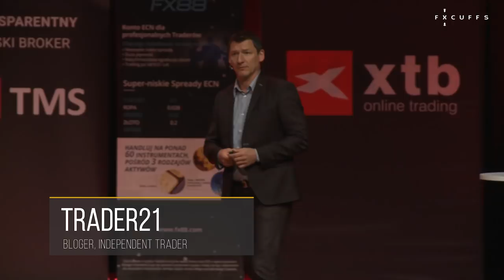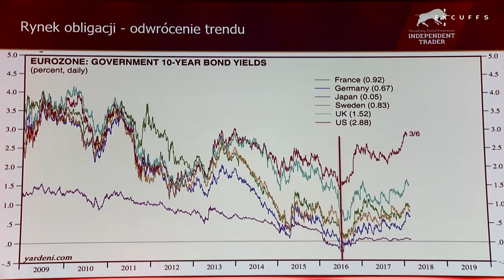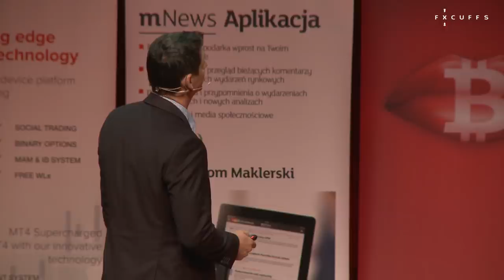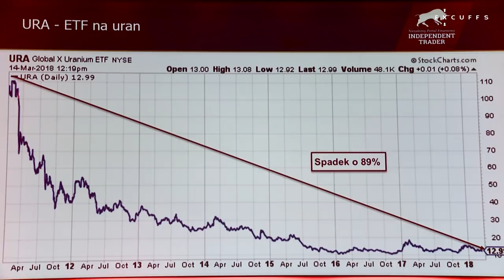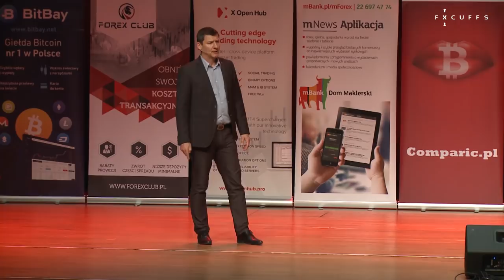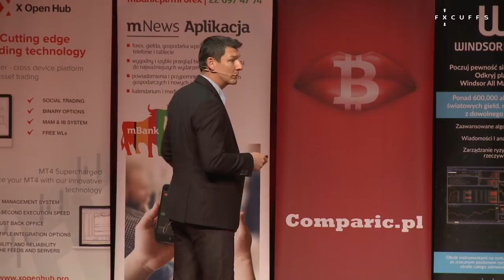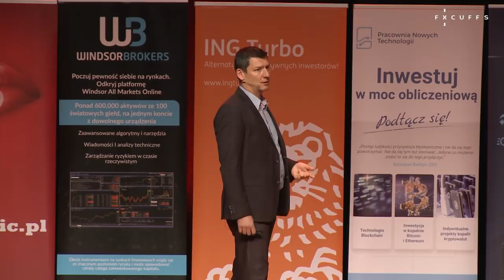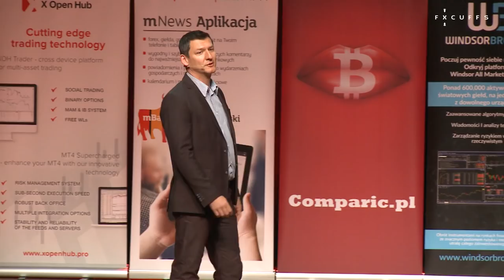Trader21 - Zapomniane surowce czyli aktywa kolejnej dekady - wykład podczas FxCuffs 2018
✅ 7000 - tyle osób odwiedzi konferencję Invest Cuffs 5 i 6 kwietnia w Krakowie. Twój bilet czeka na Ciebie. Odbierz go dziś rejetrując się na stronie ➡️

"Na rynku utrzymuje się ekstremalnie wysokie rozwarstwienie pomiędzy aktywami finansowymi (akcje, obligacje) oraz aktywami materialnymi (surowce, metale szlachetne). Dodatkowo same surowce są historycznie tanie w odniesieniu do S&P 500 oraz cechują się wybitnie negatywnym sentymentem wśród większości inwestorów. Połączenie niskich cen, rozpędzającej się inflacji oraz nieuniknionych podwyżek stóp procentowych tworzy nam w zasadzie perfekcyjne otoczenie do wzrostów cen praktycznie wszystkich grup surowców.

Czy najbliższa dekada przyniesie nam mini-hossę podobną do tej z lat 2003 – 2008 czy raczej eksplozję cen zakończoną bańką spekulacyjną jak w roku 1980?" - Trader21

Wszystkiego dowiecie się z tego wykładu.